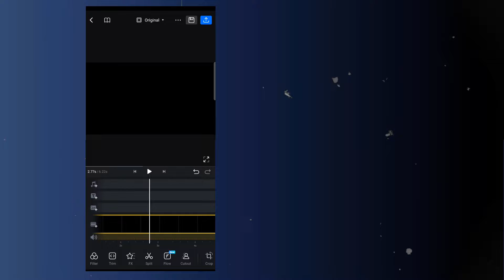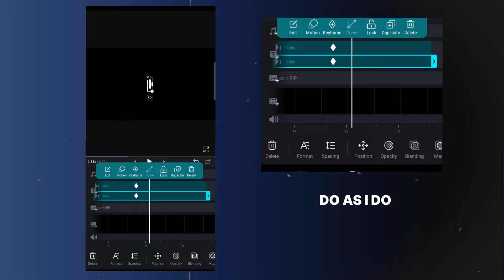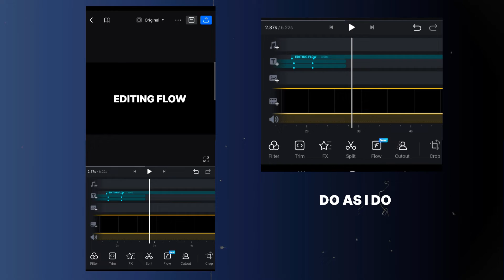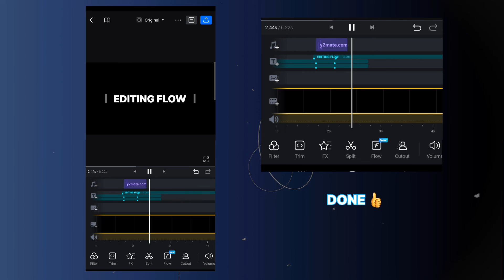Logo Animation In VN | Part- 2 | VN Video Editor | Tutorial